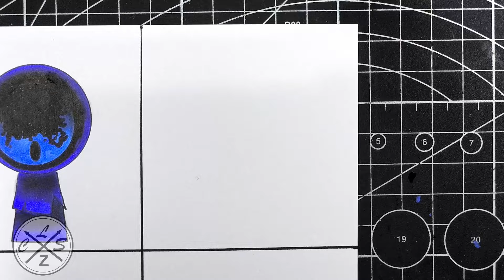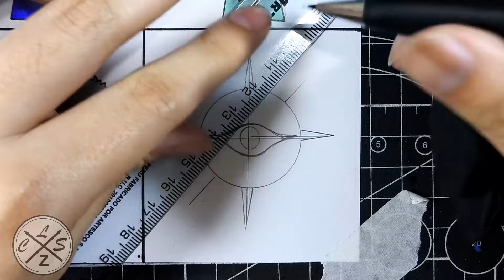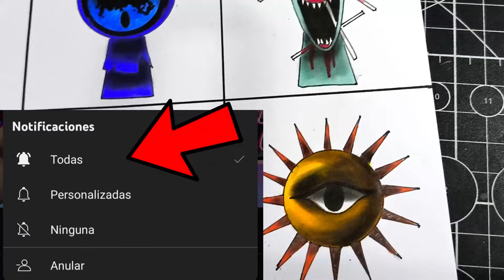Dibujo TODOS los PERSONAJES de INCREDIBOX SPRUNKI INFECTED MODE parte 2⚠️Incredibox Sprunki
holaa!!

➤espero de verdad te haya gustado el video de Dibujo TODOS los PERSONAJES de INCREDIBOX SPRUNKI HORROR GAME ⚠️Incredibox Sprunki all normal mode también espero te sirva de ayuda Y de guia  :D y si es así no dudes en dejarme un me gusta y comentar que te parece este dibujo, gracias por ver mis vídeos, !! comenta que otro dibujo quisieras ver?
Material:
✔ Lapiz hb
✔ Papel: kraft